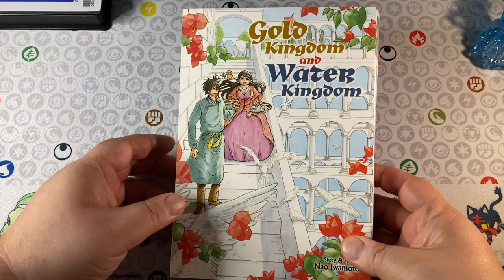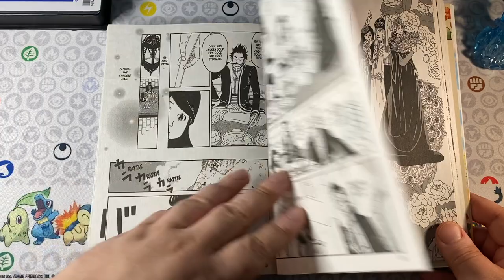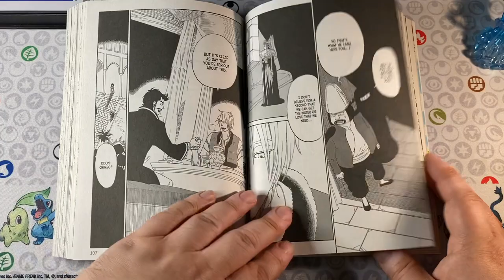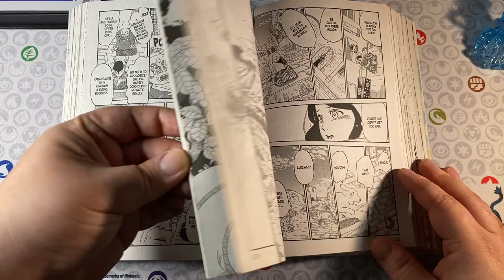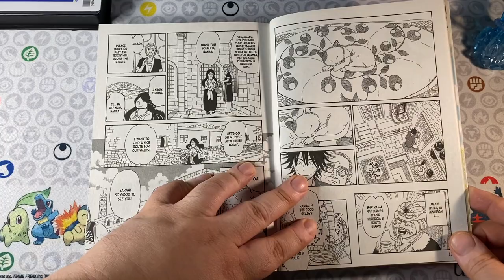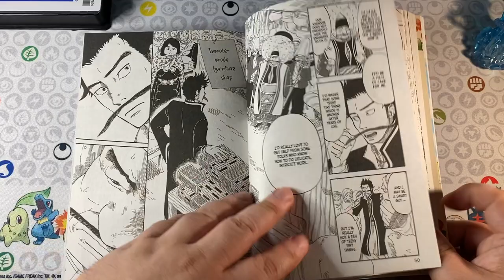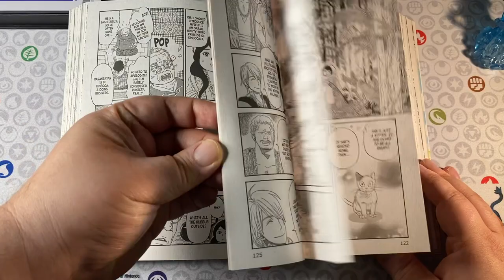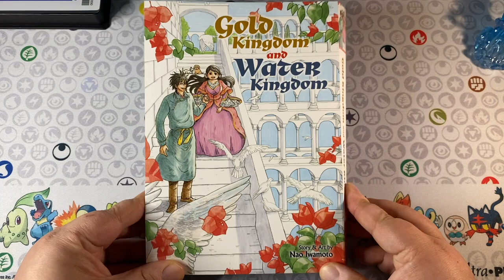GOLD KINGDOM AND WATER KINGDOM MANGA OVERVIEW/REVIEW!